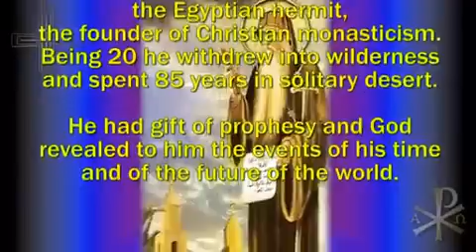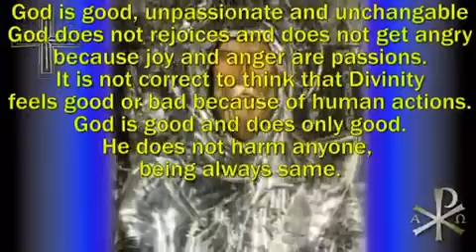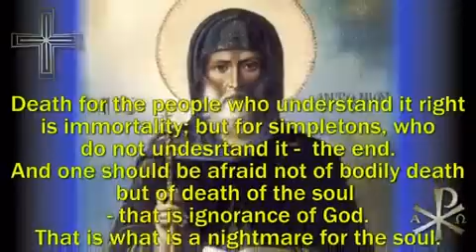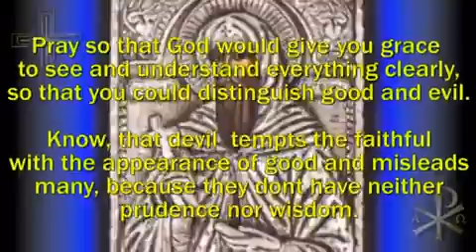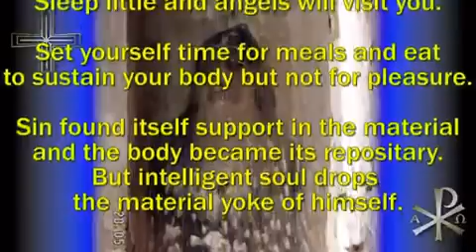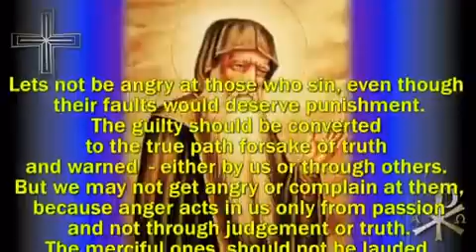+ Teaching of Saint Anthony the Great +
SAINT ANTHONY THE GREAT OF EGYPT: INSTRUCTIONS AND SAYINGS. Orthodox Christian Icons of St. Anthony. Chant in Greek "Kyrios pimonei". St. Anthony the Great (251- 356), Egyptian saint, one of the great Fathers of the Church.

ПОВЧАННЯ СВЯТОГО АНТОНІЯ ВЕЛИКОГО ЄГИПЕТСЬКОГО. Православні ікони Святого Антонія. Грецький православний церковний спів "Кіріос пімоней". Св. Антоній Великий. Життя святого

Цитати перкладено з української на англійську за / Quotes of St. Anthony translated from Ukrainian to English from: Духовна Спадщина Святих Отців. Том 1. Святий Антоній Великий. Третє видання. Львів: Місіонер, 2002.

INSTRUCTIONS DE SAINT ANTOINE LE GRANDE. Chant Grec Orthodoxe "Kirios pimonei".

ANLEITUNGEN DES HEILIGEN ANTONIUS DER GROßE. Griechische Orthodox Gesang "Kirios pimonei".

تعاليم مار أنطونيوس الكبير في مصر